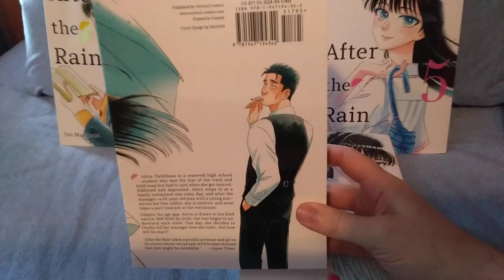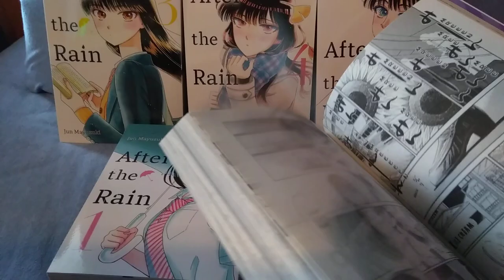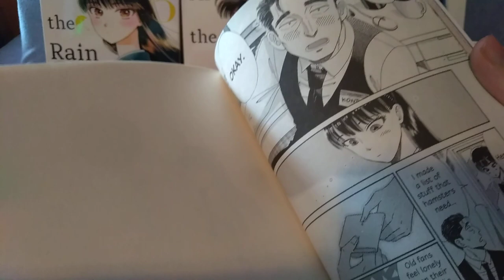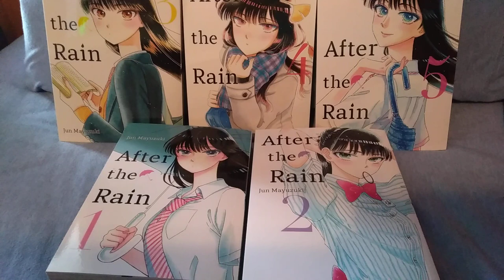Manga Review: After the Rain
Giving my thoughts on the 5 volume omnibus series After the rain by Jun Mayuzuki.